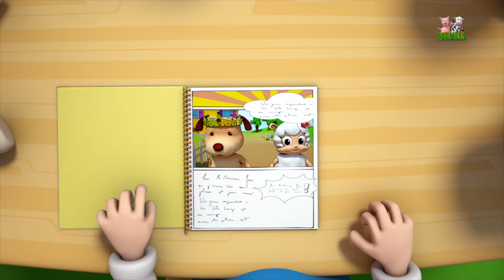To Market To Market | Nursery Rhymes For Kids by Farmees